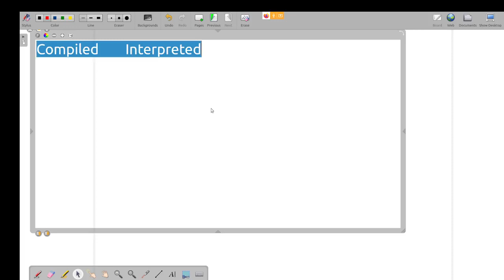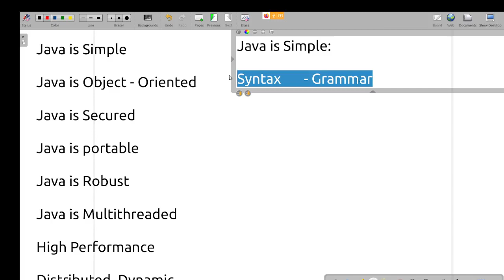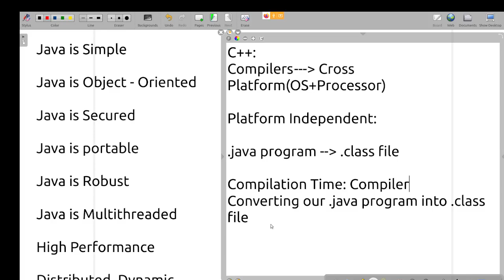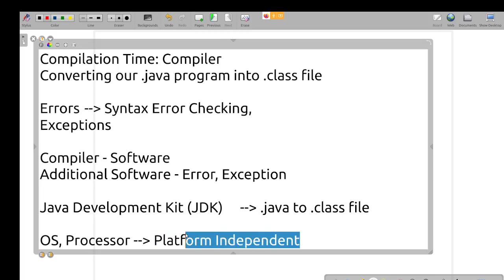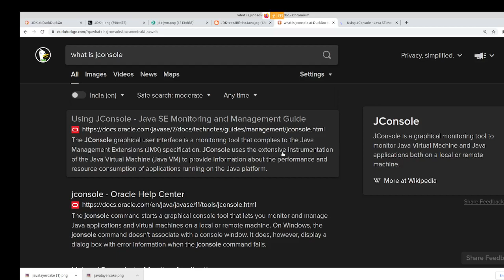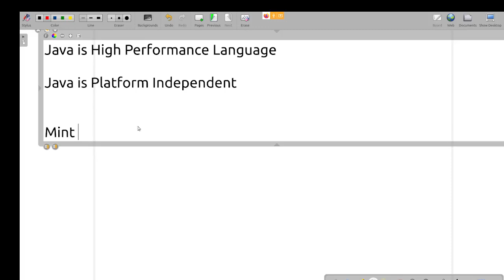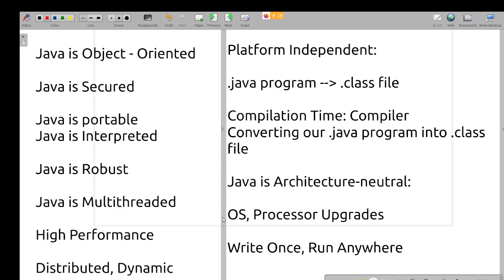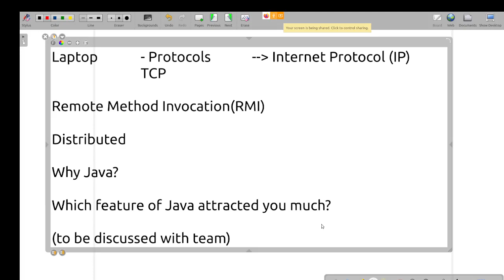Java in Tamil - ஜாவா பிறந்த கதை 2 - Features of Java - Muthuramalingam - Payilagam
ஜாவா பிறந்த கதை 2 - Features of Java - Java in Tamil Here.

1) Java in Tamil
2) Programming in Tamil
3) Data Structures and Recursion in Tamil
4) Exception Handling in Tamil
 5) Java String in Tamil
6) Java Collection in Tamil
7) Java Regular Expression in Tamil
8) Java File Reading, Writing in Tamil
9) Java Collection in Tamil